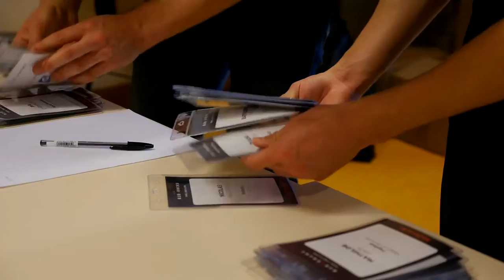B2B Rocks Sydney teaser Australia - Conference for B2B & SAAS startups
Video introducing a full day conference for B2B and SaaS leaders coming to the Australian Technology Park on 27 October 2016.

After 3 successful editions in Europe (Paris, France), this leading and acclaimed conference is coming down under in Sydney, at the Australian Technology Park, on Thursday 27 October 2016.

The event will gather, during one full day, more than 15 speakers coming from leading B2B & SaaS startups, that will give inspiring talks about disruptive technologies (IoT, VR, Cloud solutions…), success, failures, growth hacking and other things, to 450 high profiles attendees (founders, entrepreneurs, VCs, investors and C-Levels).